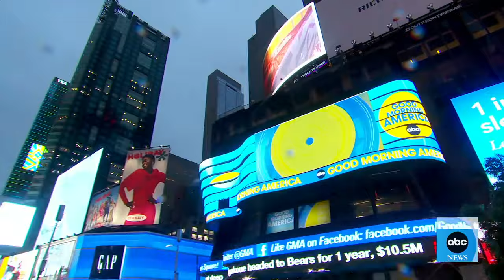Henry Winkler talks new book, 'Being Henry: The Fonz … and Beyond' l GMA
The "Happy Days" actor and comedian talks about his new memoir and gets a surprise from "GMA."